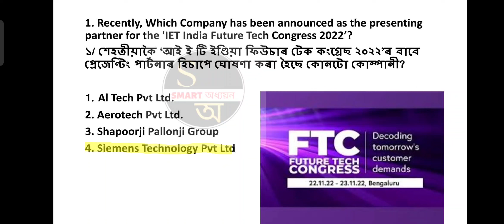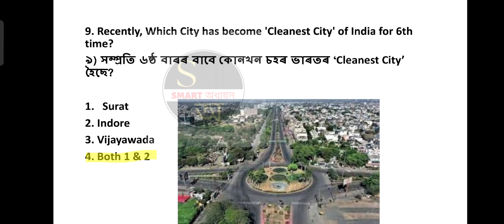4th October,2022 Current Affairs MCQ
4th October Current Affairs,2022 | Important MCQ with Exclamations

CURRENT AFFAIRS |
অসমীয়াত |
October 2022
Important topics
Current affairs 4th October
GK
GK 2022
Curre#assamdirectrecruitment2022
 affairs for SSC
Current affairs for CIVIL SERVICE
SMART ADHYAYANA
Civil Service
Assam Civil Service
Assam
Assamese educational Channel
Assamese Current Affairs channel